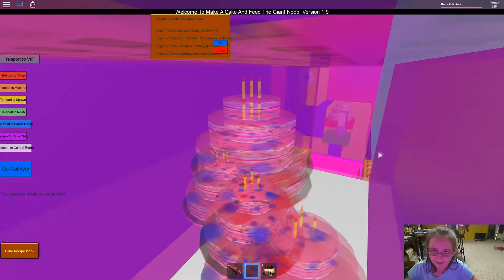Roblox - Make A Cake - GameKillerAva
GameKillerAva playing Make a Cake in Roblox. Gameplay

I created the intro/outro video and music! Thanks!!